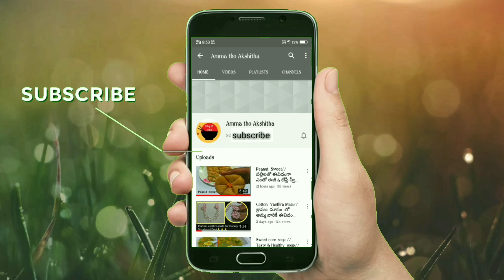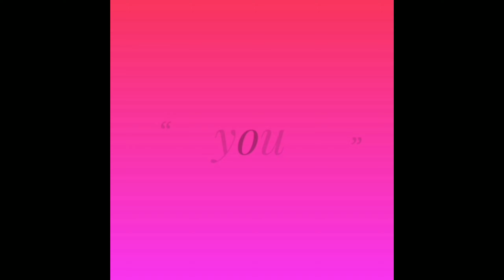Masala jonna roti// కొంచం స్పెషల్ గా టేస్టీ జొన్న రొట్టె ని ఈవిధగా ట్రై చేసి చుడండి సూపర్ అంటారు.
Masala jonna roti by amma tho akshitha..